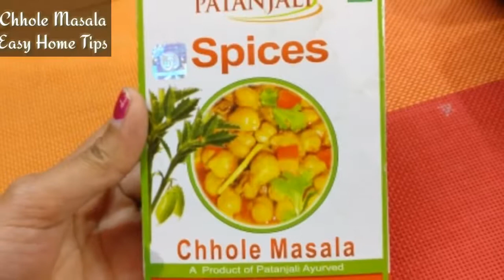Chole Masala Recipe | Pressure Cooker Chole | Easy Chana Masala-इस तरह बनाये हलवाई स्टाइल छोले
Ingredients:
Chickpeas(chole/kabuli chana)-250 gms
(Soak it in normal water for 7-8 hours or overnight)
Chopped onion-4(medium)
Chopped tomato-2(large)
Chopped ginger-2 inch
Garlic cloves(peeled)-10 to12
Whole garam masala
(Bay leaves, black cardamom, green cardamom,
cinnamon, mace(javitri)
Red chilli powder-1 to 1.5 tsp
Salt to taste or 1.5 tsp
Chole masala(any brand)-1.5 tsp

chiIIi paneer recipe
black chana recipe
chana masala
normal chana masala